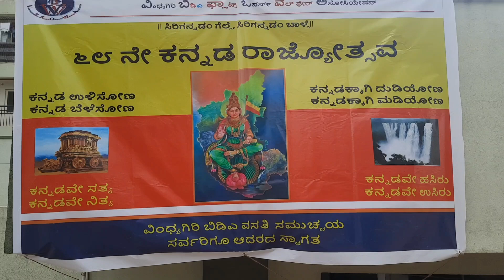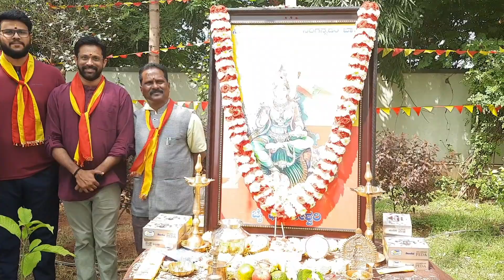KANNADA RAJYOTSAVA - 2023 - VINDHYAGIRI BDA APARTMENT ,DODDABANA HALLI ,BENGALURU - 560115 .